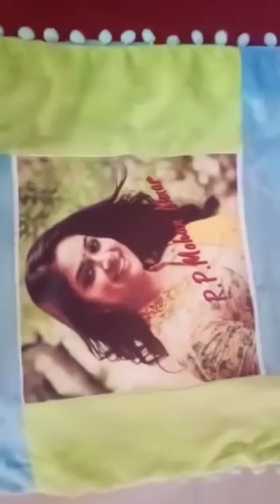Gift items pillow printing work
Dhiba enterprises
Door no 680, second floor
Neru nagar,Gst road ,
Kadaperi,Thambaram -600045
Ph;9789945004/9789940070